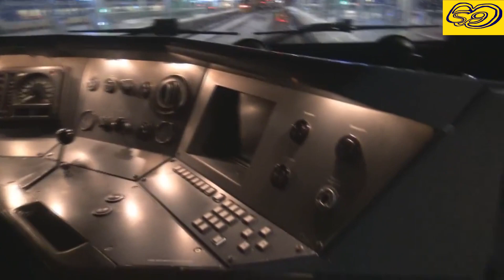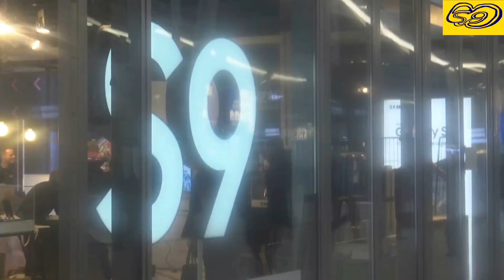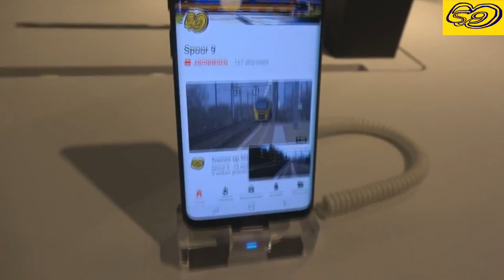Spoor 9 2 Jaar! Jaaroverzicht 2017 2018